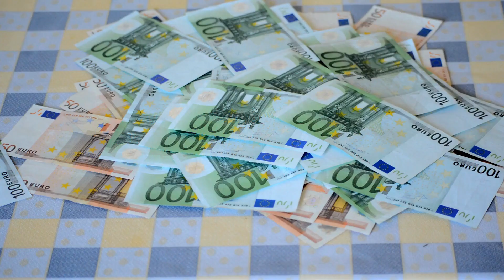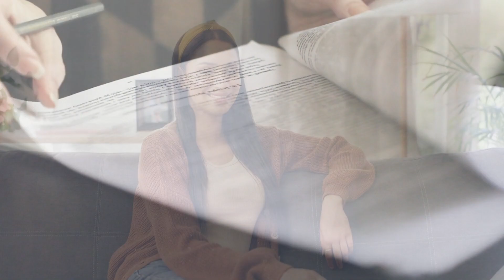जितना बोलोगे उतना फसोगे | चुप रहने के फायदे | The Power of Silence in Hindi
In a world where we are constantly bombarded with noise and information, it can be easy to overlook the value of silence. But as the saying goes, "जितना बोलोगे उतना फसोगे | चुप रहने के फायदे" (The more you speak, the more you get into trouble | The benefits of keeping quiet). In this video, we explore the power of silence and the many benefits of learning to be still and contemplative.
Through interviews with experts and real-life examples, we dive into the ways that silence can help us to avoid trouble, improve our relationships, and deepen our sense of purpose. We also discuss practical tips for cultivating silence in our daily lives, from meditation practices to simple techniques for listening more mindfully.
Join us on this journey to discover the power of silence and learn how to harness its transformative potential. Whether you're looking to improve your communication skills, reduce stress, or simply find more peace and tranquility in your daily life, this video has something for you.
So sit back, relax, and enjoy this exploration of the benefits of silence.